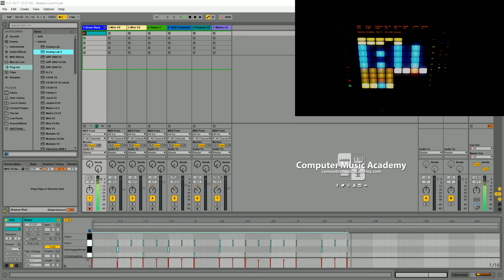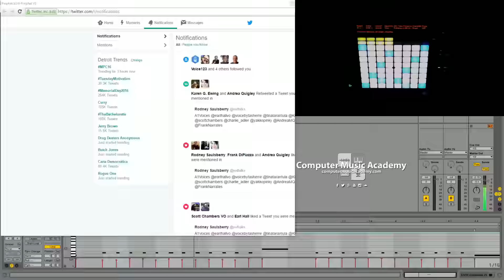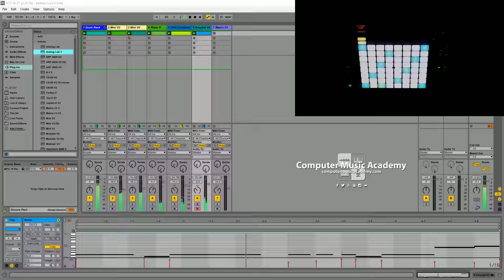Arturia V Collection 5 - Making Beats With #1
Here it is, Ladies and Gentlemen! The debut episode in a new series that almost didn't happen (more on that shortly). Making Beats With will showcase beats being made with products that have been reviewed on CMA's Playing With series. In this episode we take a look at Arturia's V Collection 5.

The reason it almost didn't happen is because originally there were multiple instances of the Analog Lab 2 software. That many copies consumed A LOT of processing power that restricted the Audio & Video recording. The workaround was to use the actual individual instruments (Mini V, Piano V, Continental V, Prophet 5 V & Matrix 12 V) instead of Analog Lab 2. Keep that in mind when you create your own music and videos.

Buy Your Sounds